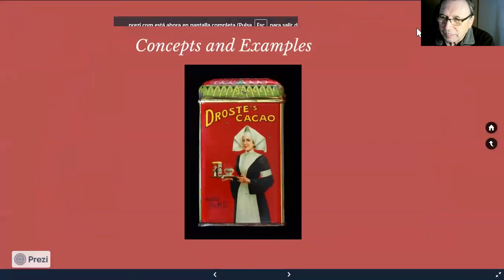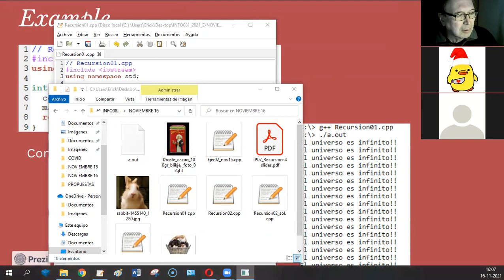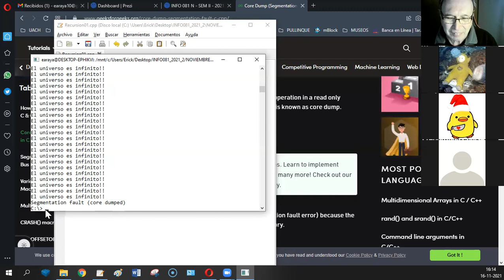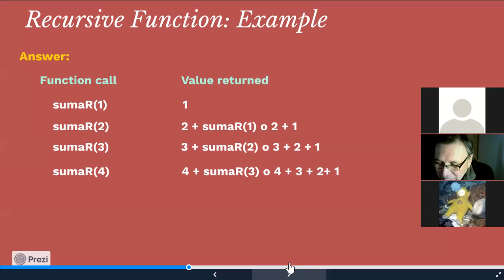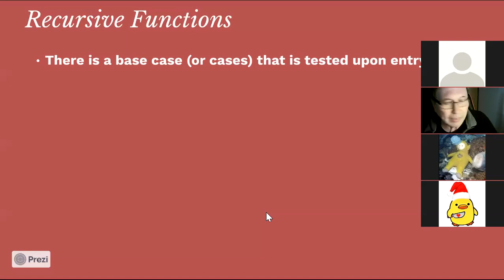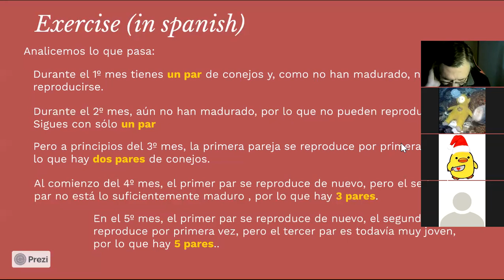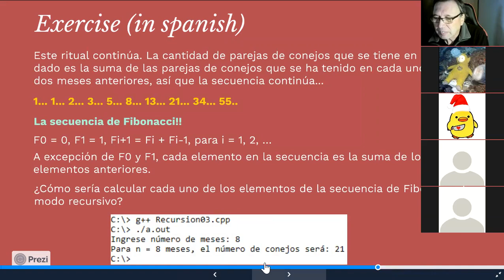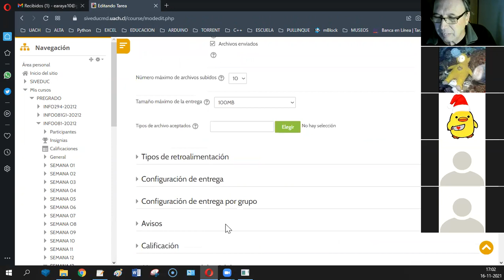[INFO081] CLASE NOVIEMBRE 16 - RECURSIVIDAD - ERICK